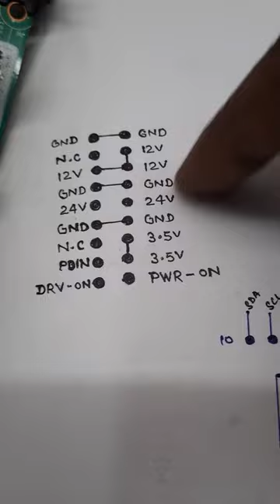LG Led tv Mother Board Repairing Tips